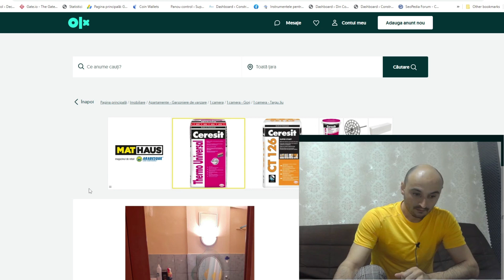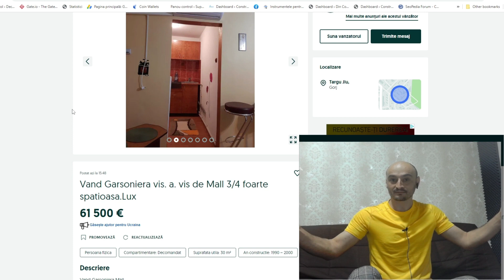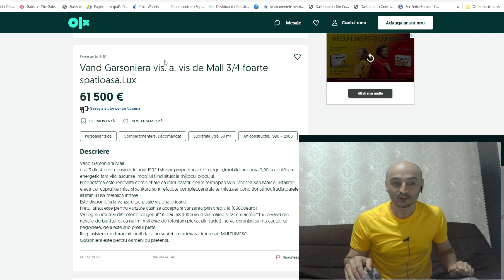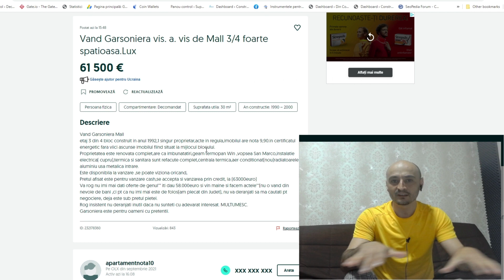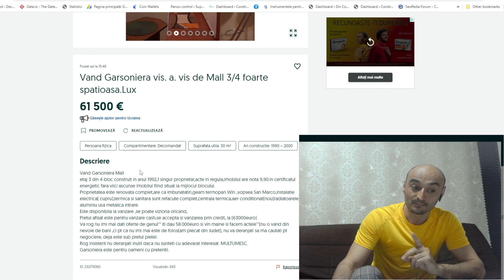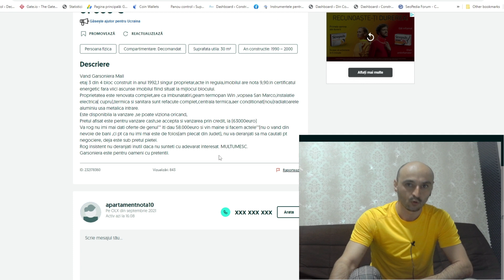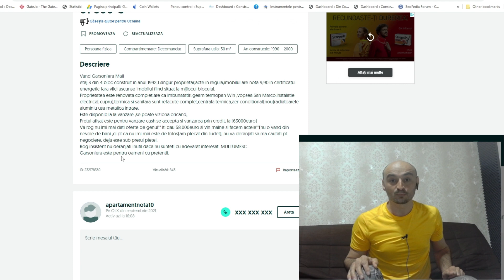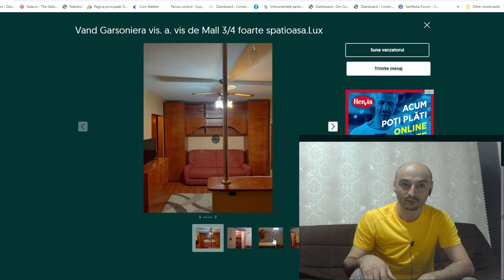SUPER OFERTA: Să ceri DOAR +2000 E pe MP pentru o GARSONIERĂ de 30 MP de la marginea orașului